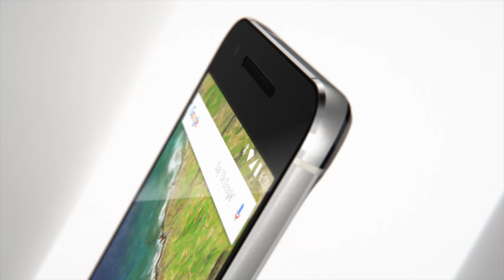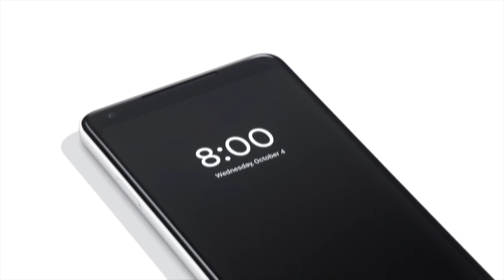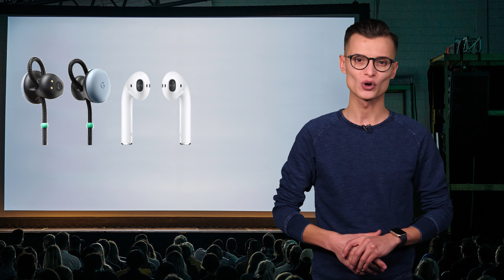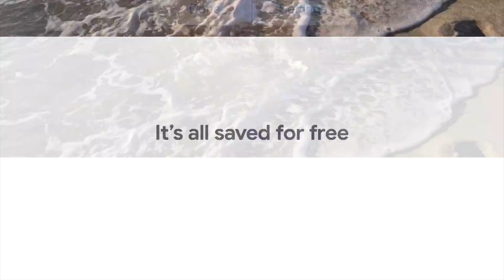Google Pixel, Pixel XL și ciocolata - costurile de producție - Cavaleria.ro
După atâta Samsung și Apple, a venit rândul celor de la Google să fie luați la bani mărunți. De data aceasta vorbim despre Google Pixel XL.